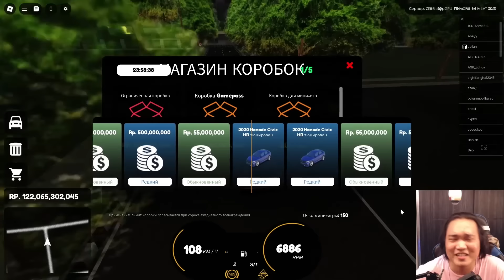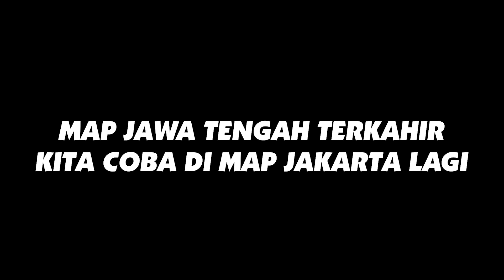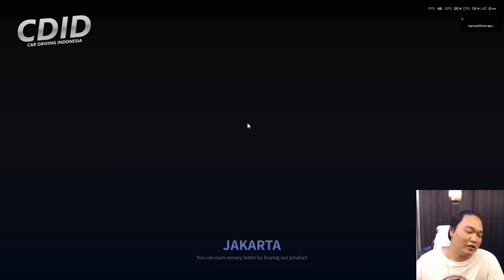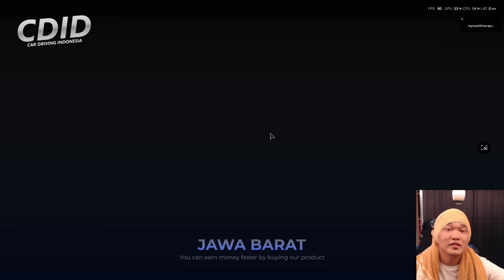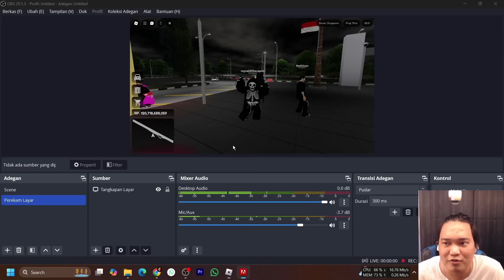Gacha Terakhir Di CDID Update 1.8‼️​ Coba Pakai Teori @splendidmaru - Roblox Car Driving Indonesia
Hallo Barudak Hatur Nuhun Ntos klik dan menonton video ini..Kita akan Daily Box Atau GACHA diakhir CDID Update 1.8, Kira2 Akankah Kita Akan Hoki mendapatkan LEGENDARIS atau tidak?? Bisa tonton video ini untuk mendapatkan kejutan dari GACHA Cdid ini ,Hatur Nuhun Pisan Ntos dukung channel ini dengan cara klik SUBSCRIBE,dan yg suka jgn lupa LIKEnya dan SHARE bila bermanfaat ehehehe. semoga video ini dan yg lainya bisa membuat kamu terhibur dan lebih seru lgi pastinya.